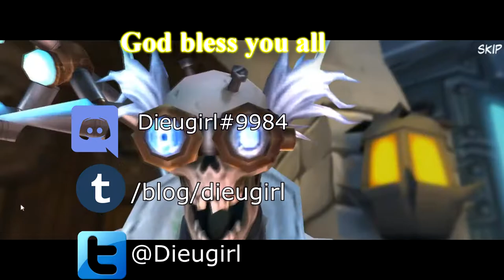Sticky Tricky Subject - Let's Play AdventureQuest 3D, Dr. Trollenstien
Science VS Religion. Its been a hotly debated subject over the years. Can my faith in God get me through these troublesome trials?

Maybe that, and some help from a few new friends...

Special thanks to:
PuffballsUnited (for the music)
and for help during the battle:
Zenithial
Vulcia
Dave0998
-ZeroTwo-
MajorMalarkey

Outro music is called 'Villainous Tower' by Puffballs United and can be found